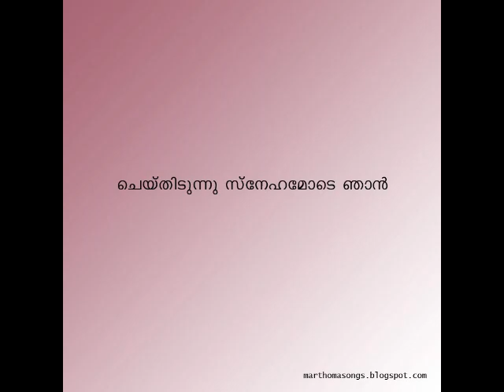Sarvavum yesu nathani karaoke